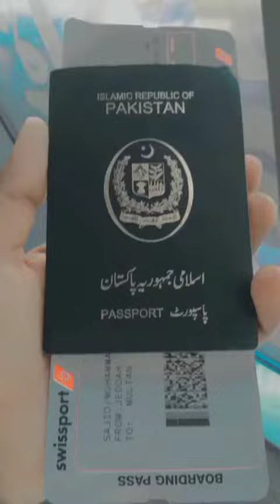Lahore sa 3 04 2023 go to jedda Saudi Arabia